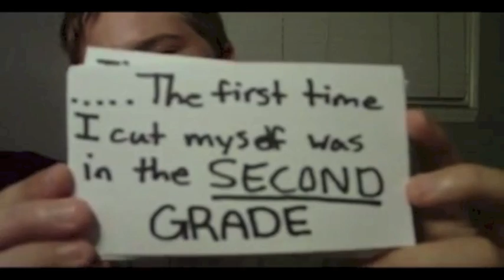Stand Up, Don't Stand By - JAG Bully Proof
Has anyone ever intimidated you? Or made you feel less than them? Have you ever been embarrassed in public or in cyberspace? Has bullying made you or your child hate school or themselves? It's time to take a new approach to this epidemic...

It's about retaining self-respect, learning tolerance, asking for help, and feeling safe again - stop standing by and start standing up.

The effects of bullying CAN be stopped. One person at a time.

Becoming BULLY PROOF.

Video made through combining the brave videos created by Amanda, Jonah, and Lyric - Original videos below:

(Amanda Todd commited suicide on October 10, 2012, RIP)